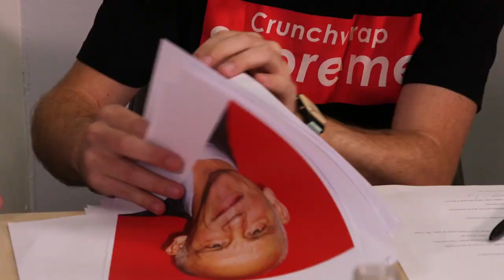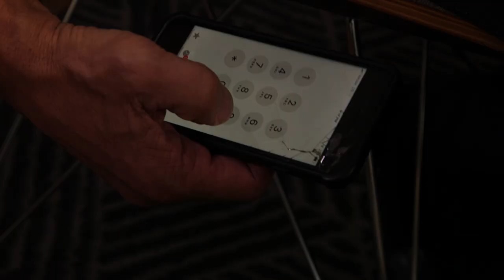Paul Ben Victor Interview Gone Wrong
In this episode, the Buffoons meet with actor Pail Ben Victor to discuss the questions they are going to ask him before they film their interview with him. Unfortunately for Paul, the Buffoons didn't do their research...Get ready to call the cops because this kind of interview should be illegal.

Special Thanks to The Emmy Award Winning Post Production Sound Studio and Team Silver Sound for allowing us to film in their studio. To learn more about Silver Sound go

Also Special Thanks to Our Videographers: Chris Lane and Cameron Bossert

WE'VE GOT MERCH! ENJOY AND BUY SOME COOL STUFF.
everything you buy helps us make more episodes! Thank you

2 BUFFOONS - The Celebrity Comedy Interview Show That Never Makes It Through The Interview,